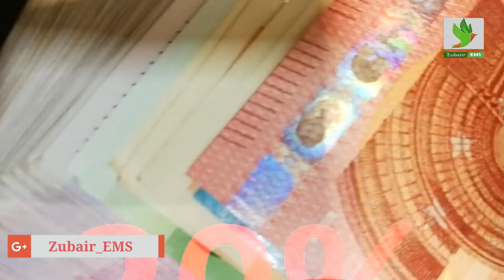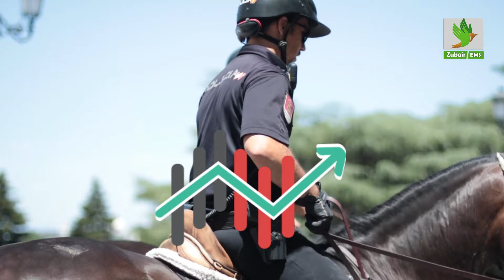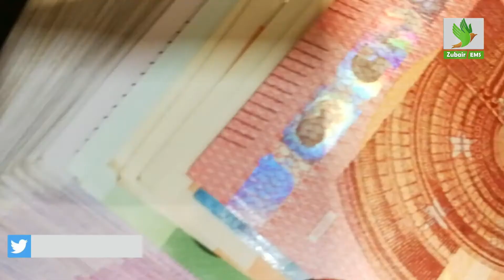Do you know what this phrase means on Pakistani currency note ? | Zubair_EMS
Zubair_EMS

    Educational Message Service is a unique serviceg with a vision to promote Education to develop communication and leadersship skills in the youth of the world.

Plz Like our Facebook page

Zubair_EMS

Twitter ID